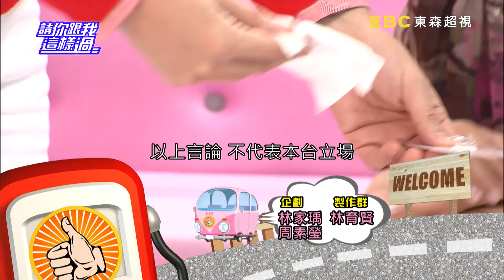瘋狂埋線 竟導致傷口潰爛？！林姿佑 小call 20161013 part5/5 請你跟我這樣過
來賓：林姿佑、小call、亞美將
專家：中醫師彭溫雅、醫藥記者洪素卿

中醫減肥超級夯，減重訣竅大公開？！中醫師常說的調體質減重，到底是調什麼？！不同體質，胖的形式還真不一樣？！現場教你辨別你是哪種胖？找到體質根本調理，讓你健康自然瘦！小call吃中藥調體質，卻一直拉肚子，她犯了什麼錯？還有中醫師私藏的消脂茶，讓你成為易瘦體質不求人？！想要局部瘦身，保有性感曲線，最近流行的中醫瘦身貼布有效嗎？中醫按摩、針灸、埋線瘦身，適用的時機點大公開！還有最難瘦的大餅臉、蝴蝶袖、大象腿、鮪魚肚，中醫師現場示範診間按摩手法，不藏私讓你通通帶回家！想靠中醫瘦不停，絕對不要錯過超視33頻道每晚八點由侯昌明黃文華主持的「請你跟我這樣過」。